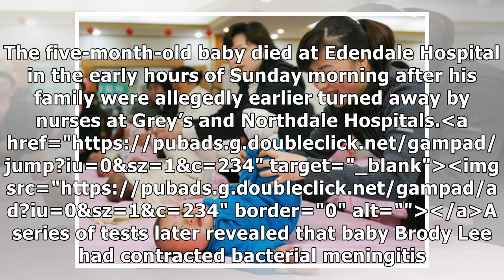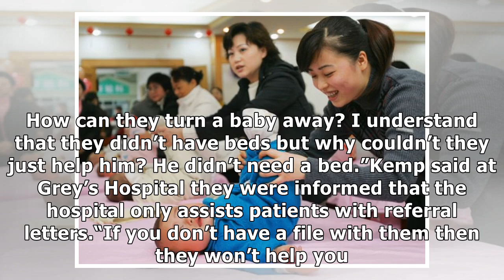Dying baby turned away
A Pietermaritzburg woman’s impassioned plea for nurses at two city hospitals to help her very ill in...